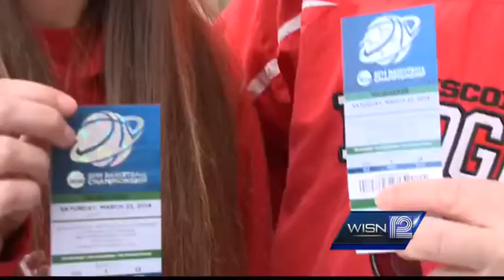Badgers fans out in numbers cheering on basketball team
There was a sea of red at many Milwaukee-area bars Saturday night as fans cheered on the Badgers in the NCAA tournament.